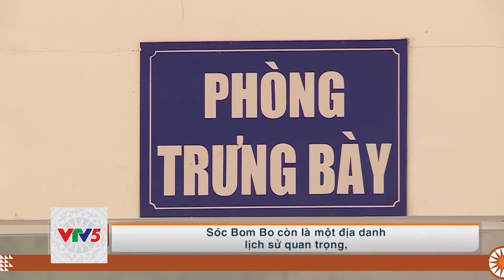[TIẾNG CƠ HO] XÂY DỰNG ĐỜI SỐNG VĂN HÓA ĐẬM ĐÀ BẢN SẮC | VTV5